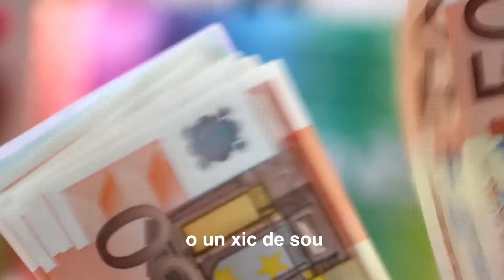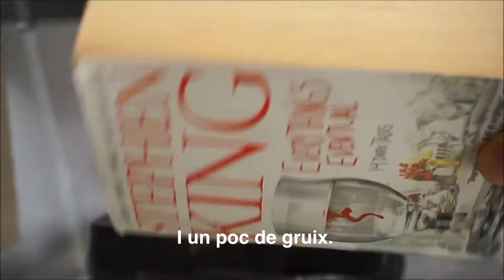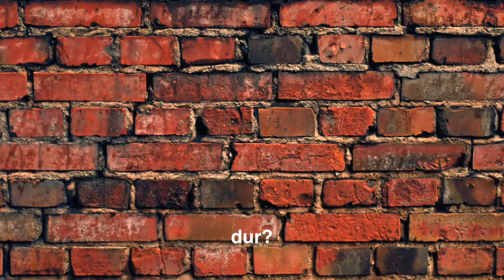Tirallonga de monosíl·labs - Premi Millor Vídeo Educatiu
"Tirallonga de monosíl·labs" de Jesús-Àngel Velasco i Pastor. Premi Millor Vídeo Educatiu en el IX Concurs de Curtmetratges, Obres Audiovisuals, Subtitulació i Doblatge de la Universitat d'Alacant